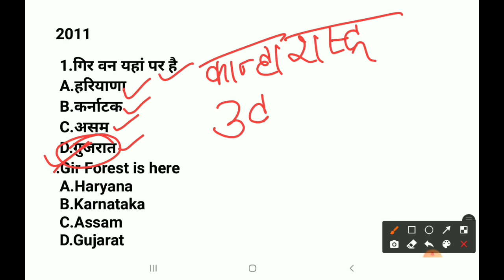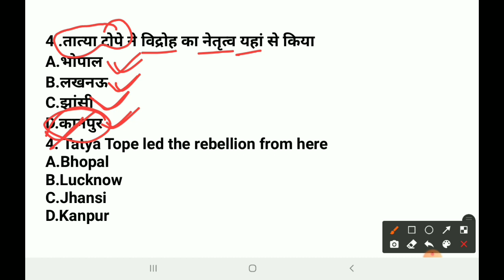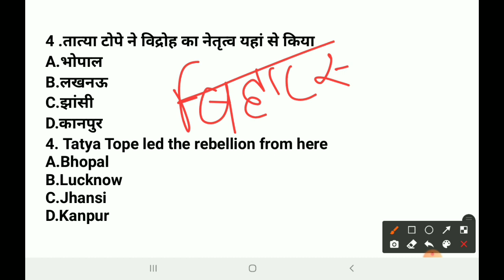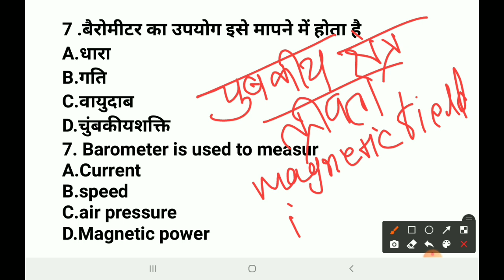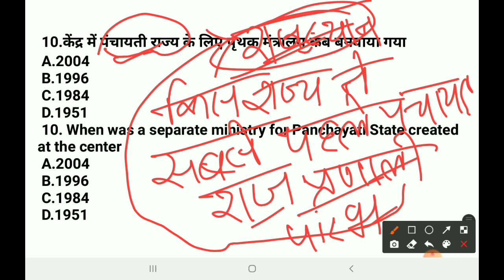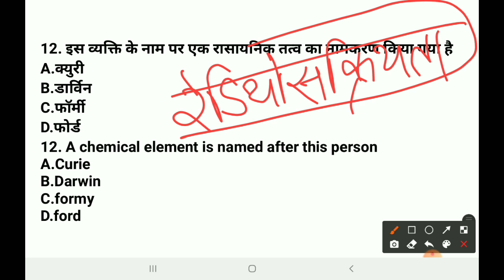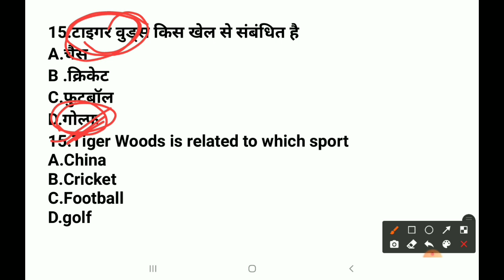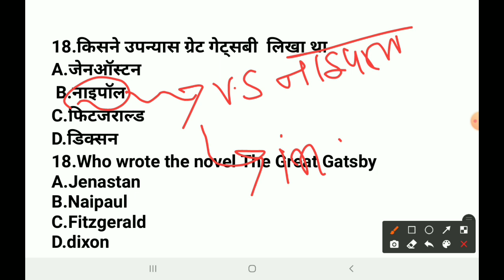Bihar paramedical 2006 to 2020 gk previous years Questions paper with answer key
Bihar paramedical 2006 to 2016 gk previous years Questions paper with answer key